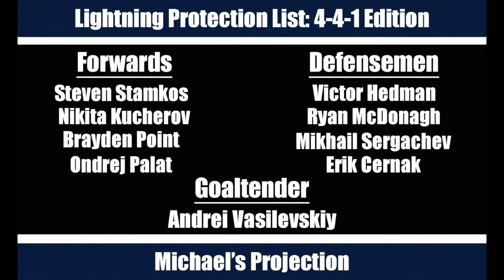Protection in the Expansion Draft: Explained. + What the Lightning should do.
Welcome to the offseason! In this video, Michael discusses what the Lightning should do for their protection list going into the expansion draft.

Let us know your thoughts and what you would like to see in future videos in the comments below!